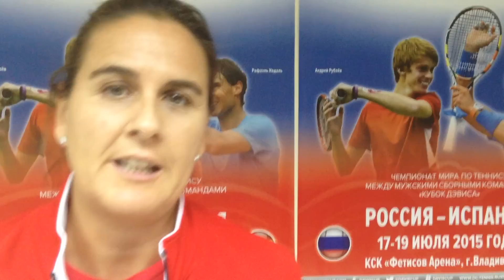RUSESP Conchita Martínez: "Vamos con 2-1 arriba. Hay que seguir luchando"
La Copa Davis por BNP Paribas es la competencia anual deportiva más grande del mundo. Este evento prestigioso, uno de los pilares en el calendario tenístico, da a los jugadores la oportunidad de representar a sus países en un deporte en sí individual.

Fundada en 1990 por Dwight Davis, la Copa Davis comenzó como un desafío entre Estados Unidos y las Islas Británicas, que se realizaba en el Longwood Cricket Club en Boston.
El propio Davis disputó el encuentro inaugural de la Copa Davis, conduciendo a su país al primero de muchos títulos.

Para la edición 2015, 126 naciones forman parte de la Copa Davis.